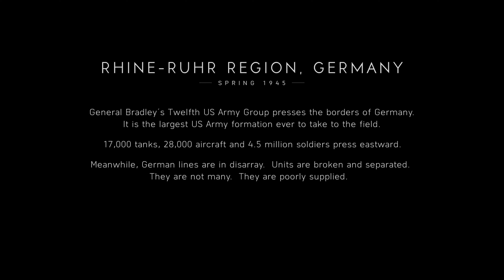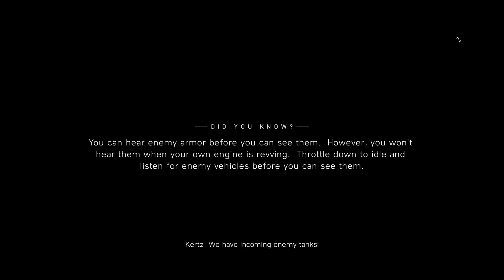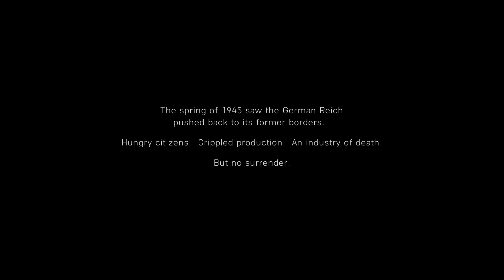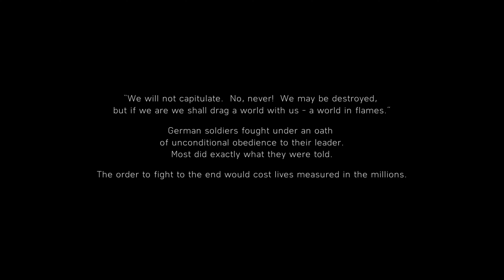BATTLEFIELD 5 "The Last Tiger" Gameplay Walkthrough FULL GAME [4K 60FPS] - No commentary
BATTLEFIELD 5 "The Last Tiger" Walkthrough (Gameplay) Long play / Playthrough.  No commentary.